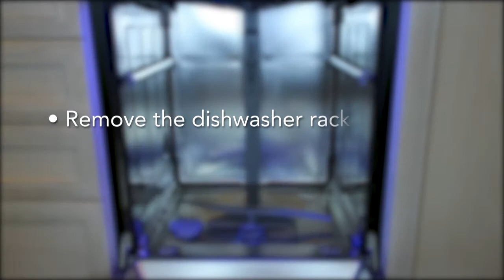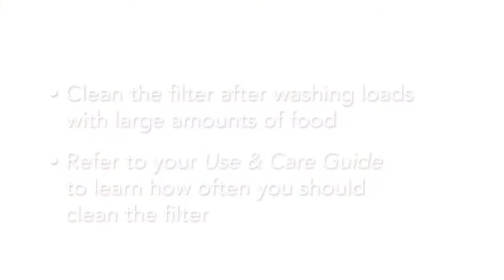Thermador - Cleaning Your Dishwasher Filter